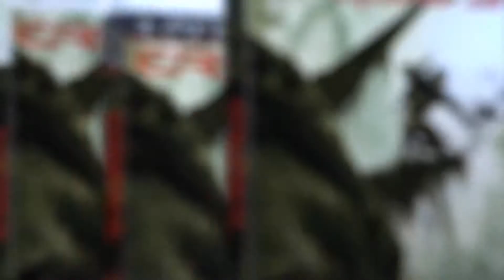E3 2012: Crysis 3 Gameplay Trailer (HD 1080p)